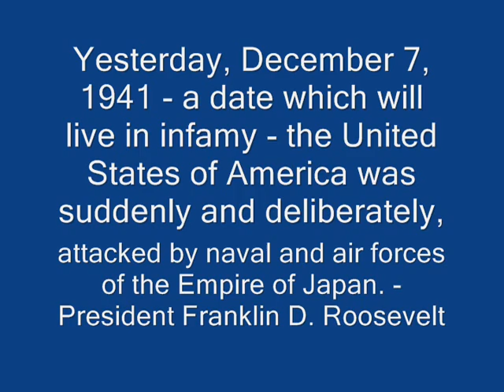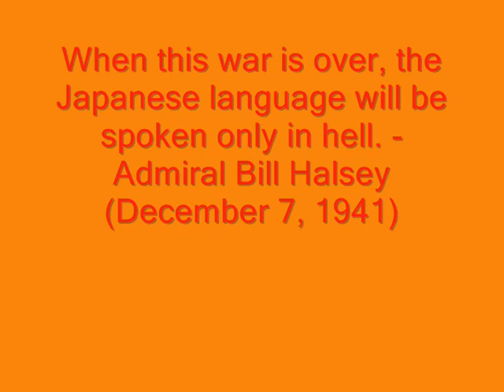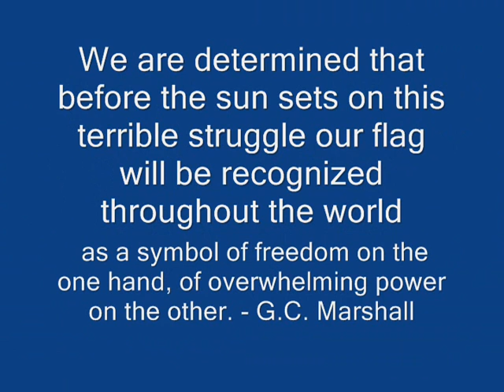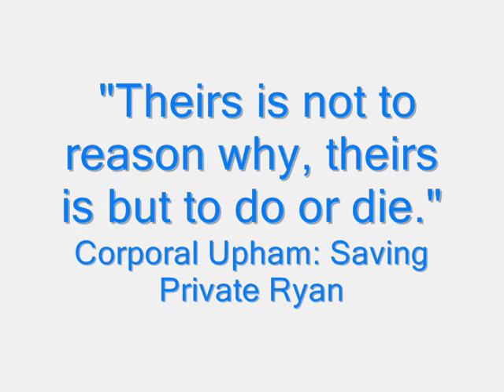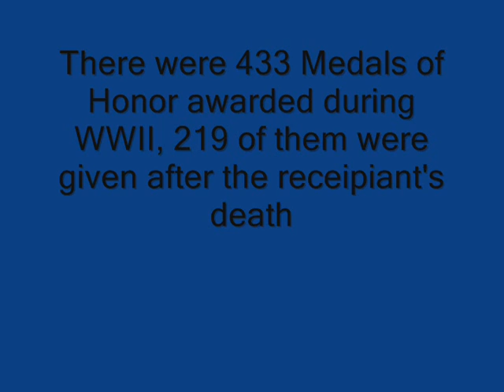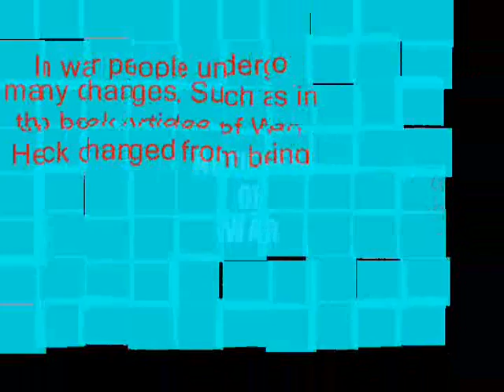World War II Through Arvin's Articles of War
World War II through the perspective of Nick Arvin's Novel, Articles of War.  Produced by Kissane and Smith for Mr. Mody's American Experience Class.